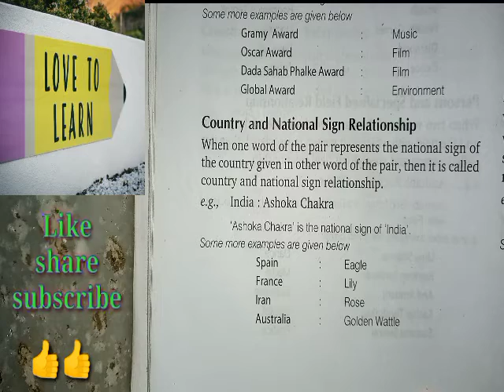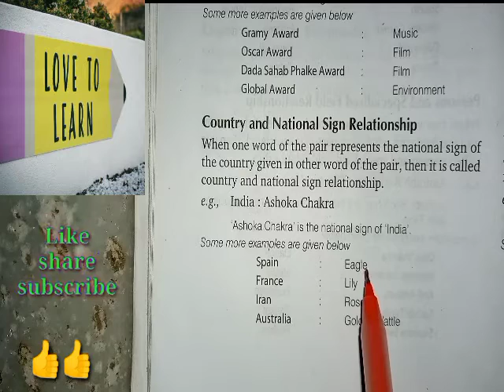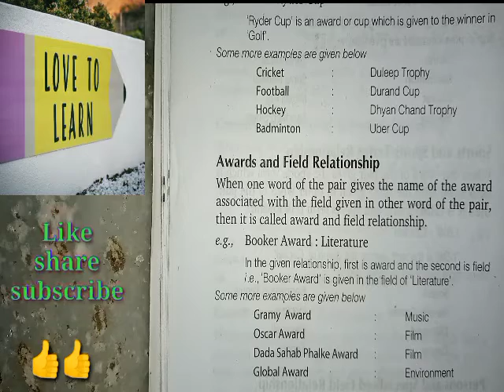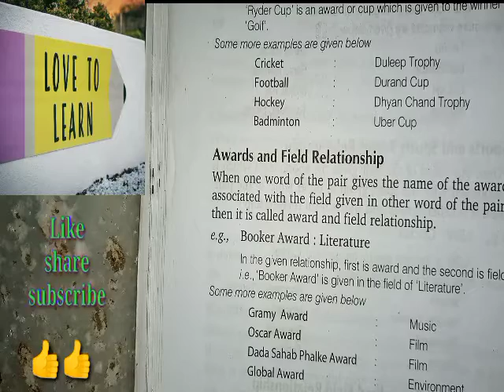Analogy Verbal Reasoning ll Part-5New concept #Educationlover#Gaganjha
Ornamental horticulture:-

🙏🙏🌺🌺Welcome to "Love To Leran":-🌺🌺
स्वागत है आपका अपने youtube channel "Love To Learn" में ☺️☺️

This channel will help you for all types of study related video, current affairs video, Agriculture related video, competitive exam preparation video's, Latest vacancies related video .🌏🌏🌏🌏

I am not perfect,however I try to give my best to you. Please write a constructive comment, suggestions as there is a always a room for improvement 💐💐💐